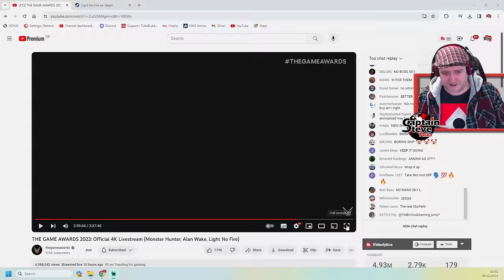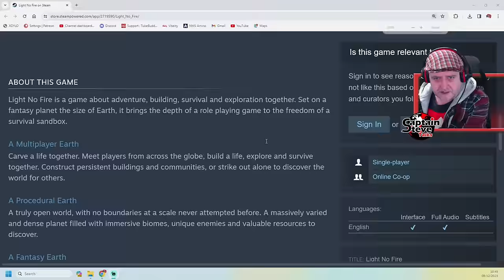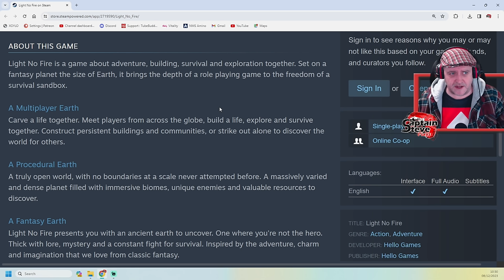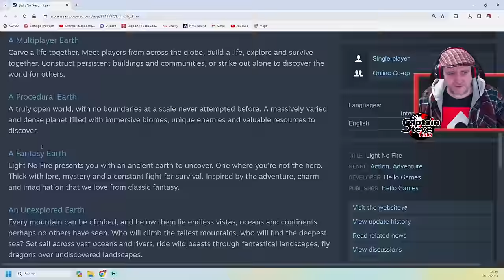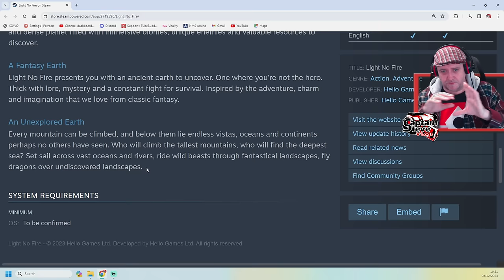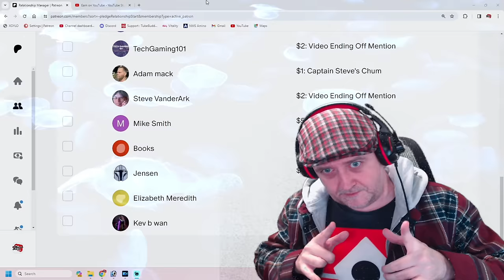Light No Fire - Hello Games New Game - True Open World Fantasy MMO RPG - News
Light No Fire is a game about adventure, building, survival and exploration together. Set on a fantasy planet the size of Earth, it brings the depth of a role playing game to the freedom of a survival sandbox. Carve a life together. Meet players from across the globe, build a life, explore and survive together. Construct persistent buildings and communities, or strike out alone to discover the world for others. A truly open world, with no boundaries at a scale never attempted before. A massively varied and dense planet filled with immersive biomes, unique enemies and valuable resources to discover. Light No Fire presents you with an ancient earth to uncover. One where you're not the hero. Thick with lore, mystery and a constant fight for survival. Inspired by the adventure, charm and imagination that we love from classic fantasy. Every mountain can be climbed, and below them lie endless vistas, oceans and continents perhaps no others have seen. Who will climb the tallest mountains, who will find the deepest sea? Set sail across vast oceans and rivers, ride wild beasts through fantastical landscapes, fly dragons over undiscovered landscapes.